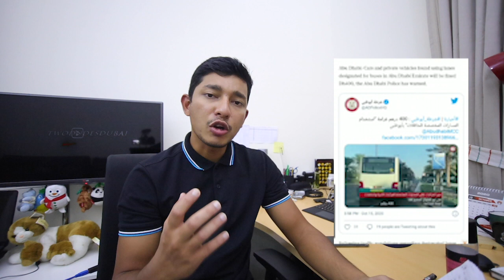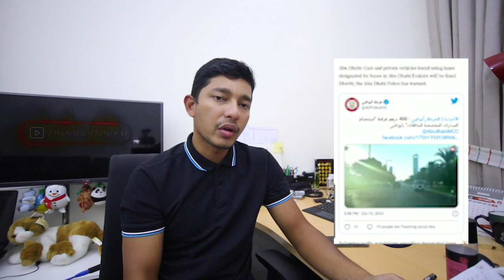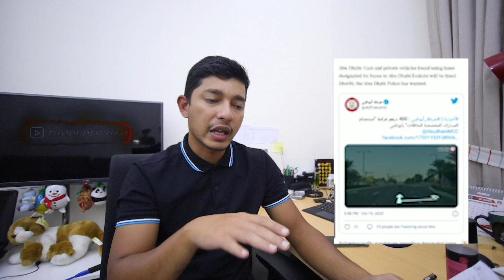අබුඩාබි වල මාර්ග නිතියක් සමිබන්දයේන් තොරතුරක්..UAE වල කෝරෝනා ආසාදිතයන් ඉහලට..🇦🇪☝️☝️☝️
Hello There,

If you like to know more about Job market and informative business ideas then your in the right place. consider Subscribing to the Channel and don't forget to hit the Bell 🛎 Icon so that you'll be the first one to watch the video.

My camera
My Smart Phone
Go Pro

My Laptop